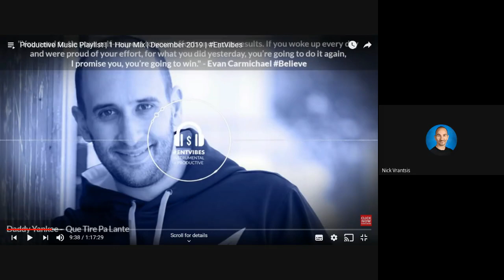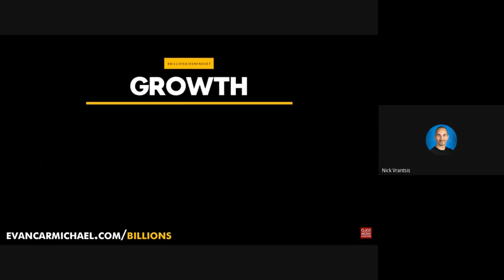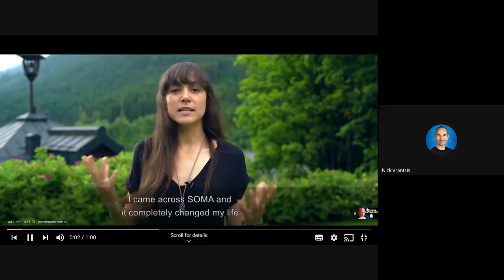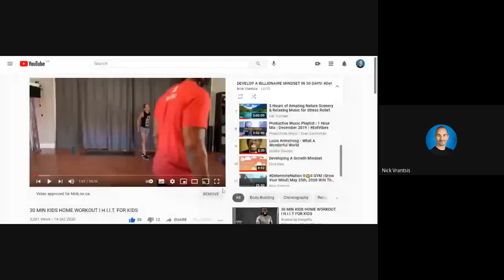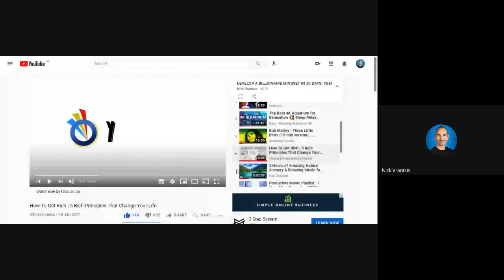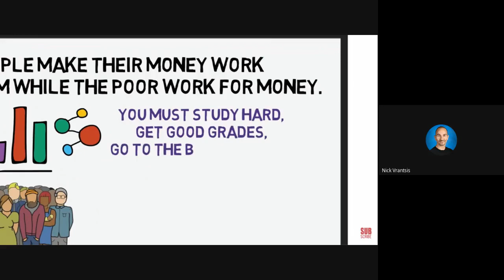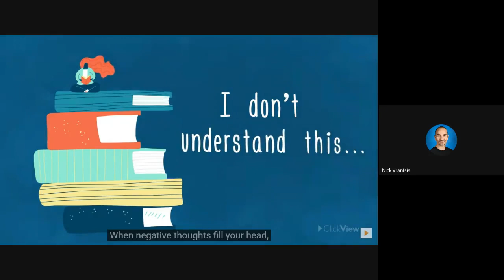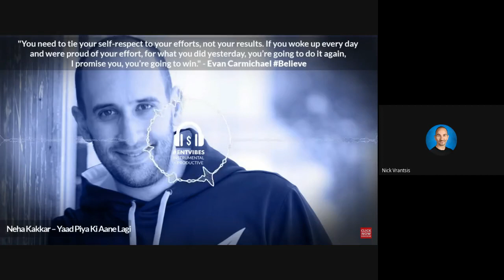Get Trained By BILLIONAIRES in 30 DAYS! GYMLINK DetermineNation II👊II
PLAY TO WIN WITH GYM LINK FOR YOU TO BE!

Virtually learning and growing together (WIN-WIN) to become The True And Great YOU TO BE with GYM LINK on YouTube! 🙂❤️🙏🌎

Good morning Determine-Nation! 🙂